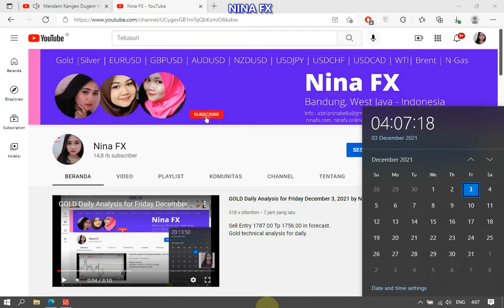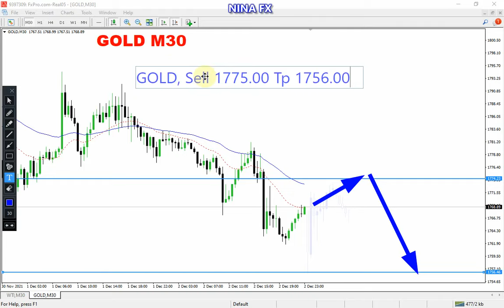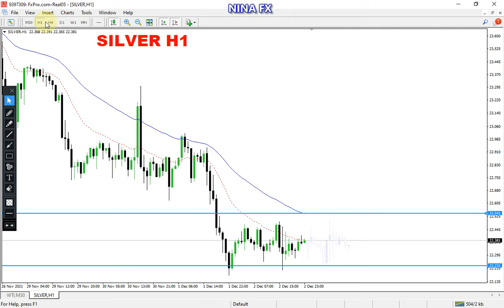GOLD and SILVER Intraday Analysis for December 3, 2021 by Nina Fx